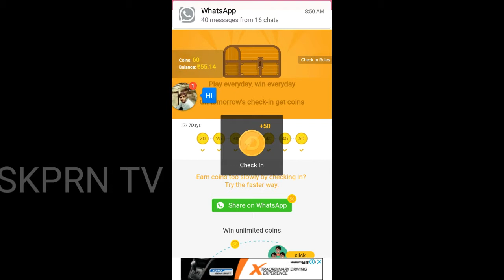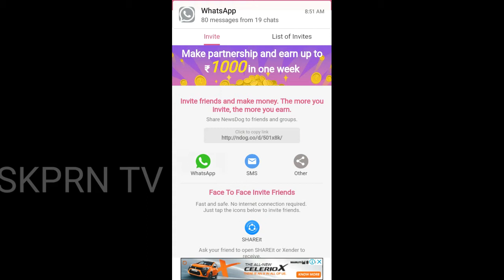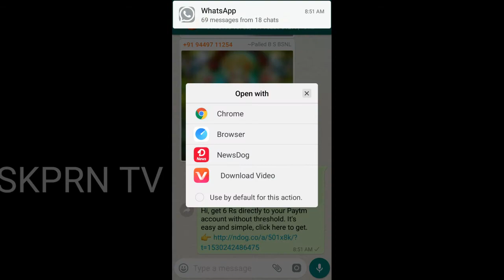news dog app cash earning Kannada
ಯಾರು ಬೇಕಾದರೂ ತಮಗೆ ಸಮಯ ಸಿಕ್ಕಾಗ  ದುಡ್ಡು ಕೊಟ್ಟು ನ್ಯೂಸ್fಪೇಪರ್ ಓದುವ ಬದಲು ನಿಮ್ಮ ಮೊಬೈಲ್ ನಿಂದ ನ್ಯೂಸ್ ಪೇಪರ್ ಓದುವ ಮೂಲಕ ಅಥವಾ  ಜಾಹೀರಾತು & ಶೇರ್  ಮಾಡುವ ಮೂಲಕ  ಒಬ್ಬರಿಂದ 580 ರೂಪಾಯಿ ಪ್ರತಿದಿನ ನಿಮ್ಮ ಮೋಬೈಲ್ ನಿಂದ  ಹಣ ಗಳಿಸುವ ಸುವರ್ಣ ಅವಕಾಶ  💰💰💰💰* 🚩🚩🚩🚩🚩🚩🚩
ದಿನ 500/- ರಿಂದ1380/- ವರೆಗೆ  ಹಣ ಗಳಿಸಲು ಸುಲಭ ಉಪಾಯ  , ನಾನು ಕೊಟ್ಟಿರುವ ಈ ಕೆಳಗಿನ ಲಿಂಕ್ ಮೇಲೆ click ಮಾಡಿ ರೂ 50 ಅನ್ನು ತಕ್ಷಣ   ತಮ್ಮದಾಗಿಸಿ ಅಪ್ಲಿಕೇಶನ್ ಇನ್‌ಸ್ಟಾಲೇಶನ್ ಮಾಡಿಕೊಳ್ಳಿ ನಂತರ  *ಪ್ರೊಫೈಲ್* ಗೆ ಹೋಗಿ *Sign in(ಕಡ್ಡಾಯ)* ಮಾಡಿ  ಹಾಗೂ ದಿನ 500 ವರೆಗೆ ಹಣ ಗಳಿಸಬಹುದು